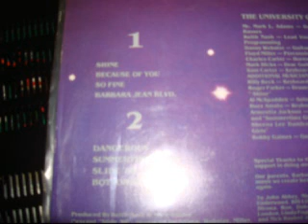Slave - Shine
1988    Ichiban Records